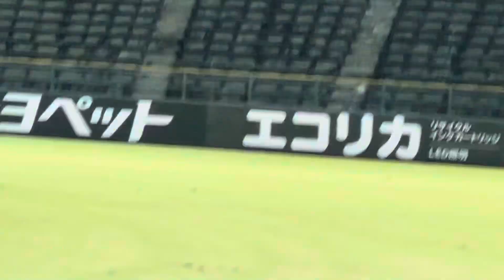8/28【SAMURAI JAPAN】9回裏